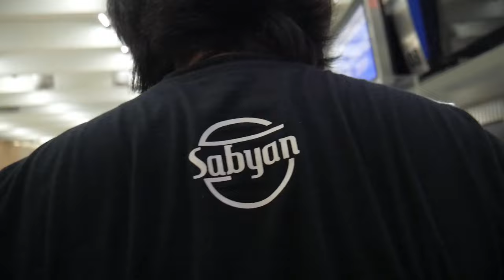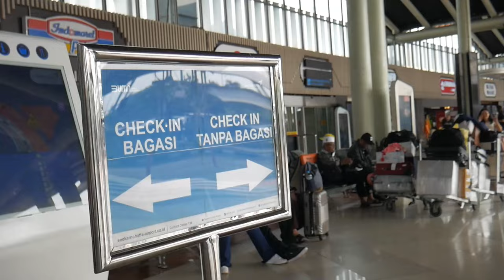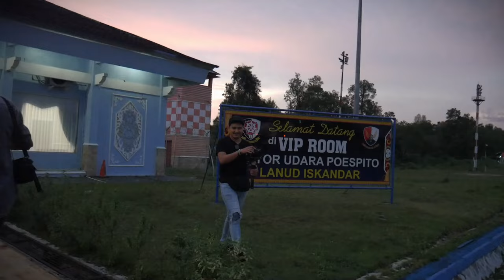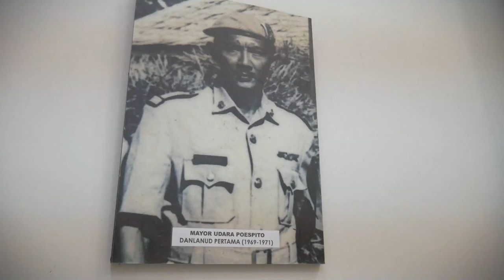SABYAN KE KALIMANTAN ⁉️